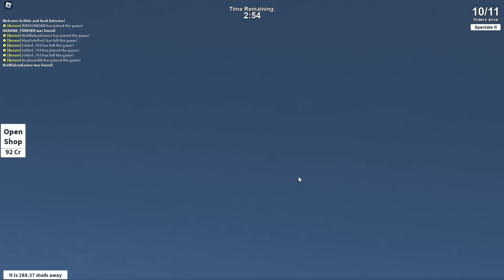Roblox Is Oggy Hide From This Thing ? With Jack In Hide And Seek | Rock Indian Gamer